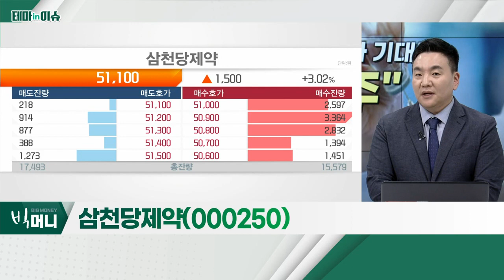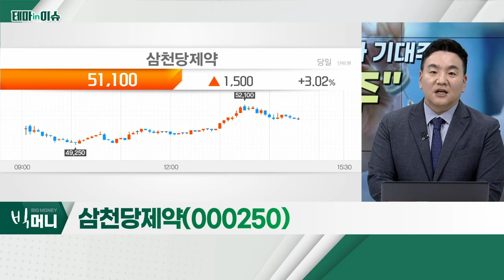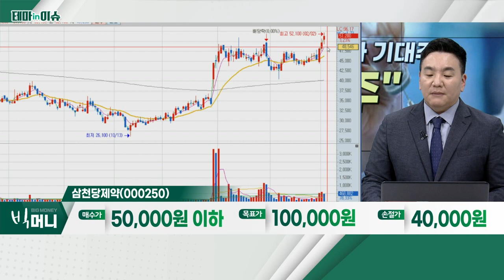삼천당제약(000250)... 바이오주_테마IN이슈 (20230202)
- 주가 낙폭과대 및 악재 선반영 판단
- 최근 시장, 모든 섹터 순환매 흐름에 동참
- 바이오주, 순환매에 아직 동참 못해… 반등 기대
- 셀리버리, 알테오젠, 에이비엘바이오, 레고켐바이오 등

- 지난 11월, '아일리아' 시밀러 유럽 업체와 텀싯 공시
- '아일리아' 바이오시밀러, 2월 내 본계약 확정 전망
- '아일리아' 바이오시밀러, 높은 경쟁력ㆍ추가 계약 기대